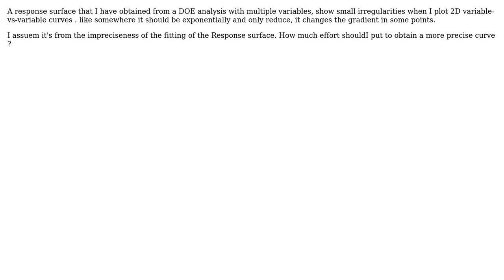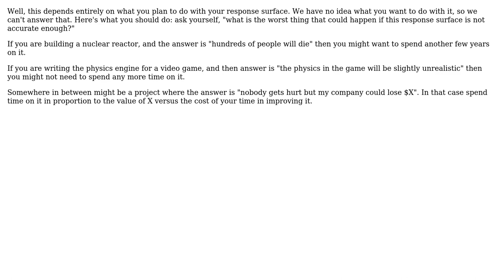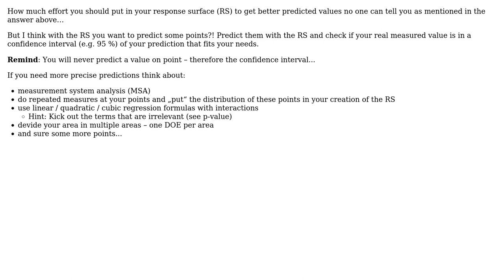Engineering: How much should I put effort to refine a Response surface? (2 Solutions!!)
Engineering: How much should I put effort to refine a Response surface?

With thanks & praise to God, and with thanks to the many people who have made this project possible! | Content (except music & images) licensed under CC BY-SA | Music | Images & others | With thanks to user tueftla user FabioSpaghetti user Daniel K and the Stack Exchange Network Trademarks are property of their respective owners. You are responsible for your own actions.